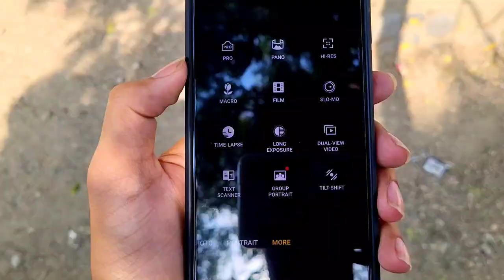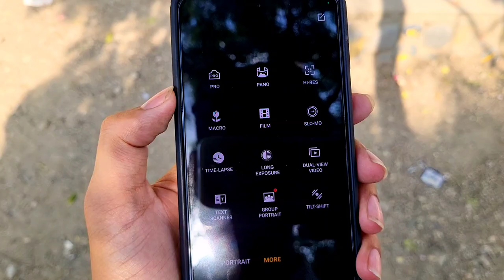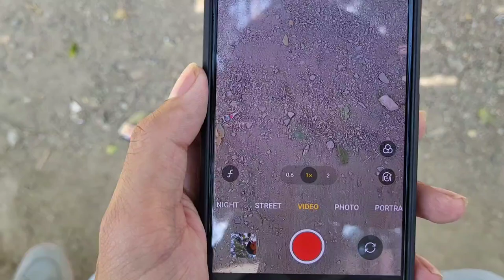Narzo 70 Pro camera review || realme narzo 70 pro camera test || best camera phone under 15,000rs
Narzo 70 Pro :- Now best camera phone under 15,000rs ...Big Discount
realme narzo 70 pro camera review
realme narzo 70 pro discount
narzo 70 pro best phone under 15000rs